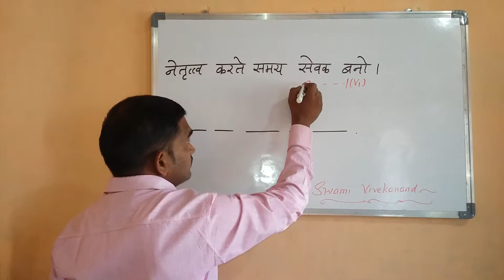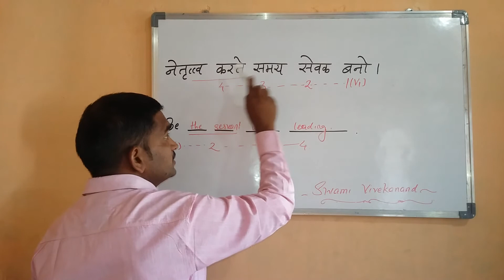Swami vivekananda in Hindi.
English speaking practice conversation. Spoken English learning videos in Hindi.    English speaking course in Hindi.